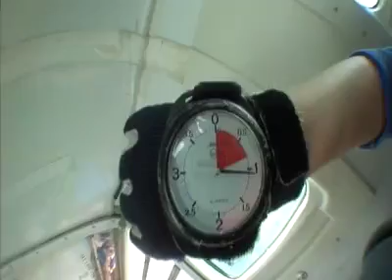Tandemsprung von Silvija bei skydive nuggets in Leutkirch